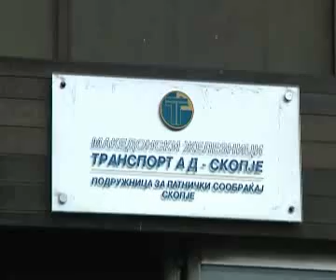RAILWAYS MACEDONIA TRAIN SKOPJE